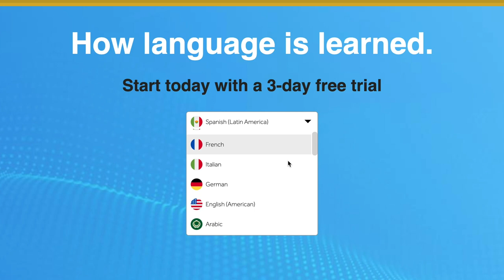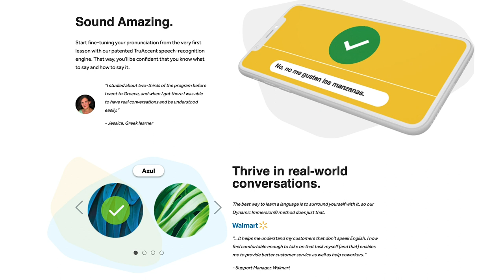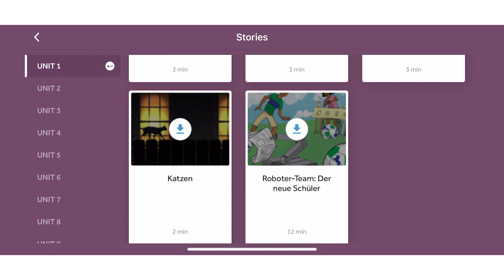🇩🇪 Speaking GERMAN to BF (I'm Korean) for 24 hrs?! | YB Chang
Very limited vocabulary, but learning 🇩🇪